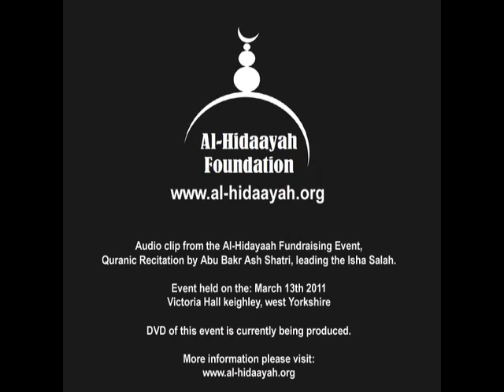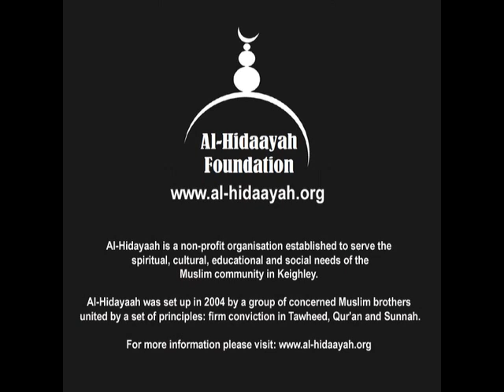Abu Bakr Ash Shatri - at the Al-hidaayah Fundrasing event 13 March 2011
Audio Clip from the recent Al-hidaayah fundrasing, Quranic recitation by Abu Bakr Ash Shatri, leading the Isha Salah, event was held at keighley, victoria hall, west yorkshire, on 13th March 2011, DVD of this event is currently being processed, for more information please